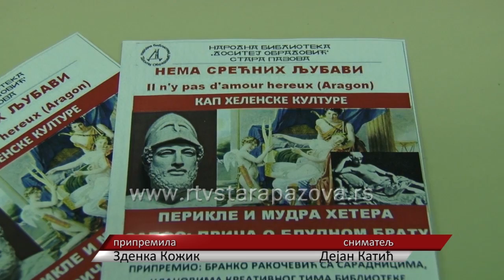Veče helenske kulture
U susret proleću i Svetskom danu poezije,  književni četvrtak u Narodnoj biblioteci „Dositej Obradović“  u Staroj Pazovi bio je posvećen helenskoj kulturi.